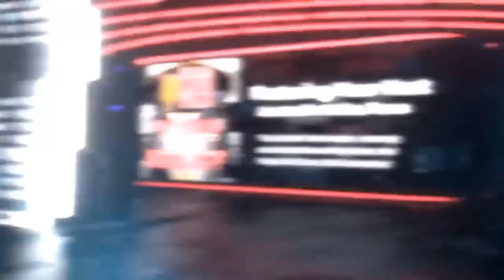SLT"You Got Next" with Averi Brown | Louisiana Tech Women's Bowling | Zeta Phi Beta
Welcome to the SLT “You Got Next” series This series is dedicated to  the athlete/actor/entrepreneur who doesn’t ask for any recognition but continues to push themselves to limits that many didn’t think they had. We see you and we want to let the world know who you are... we present to you the SLT next series and Averi Brown @beautifully._unique has "Got Next"

For the first time on our series, we welcome someone from the bowling world. We had Louisiana Tech's,  Averi Brown on the show to share her journey through the bowling ranks and how many times she has bowled a perfect game.

🎬SUGGESTED VIDEOS
Don't forget to watch 📽 Our other videos. Please check them out :